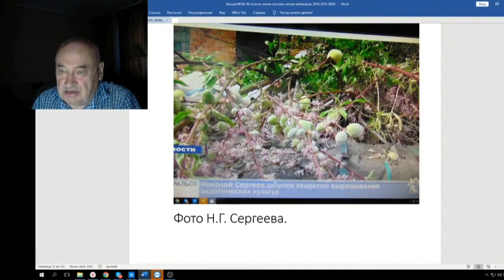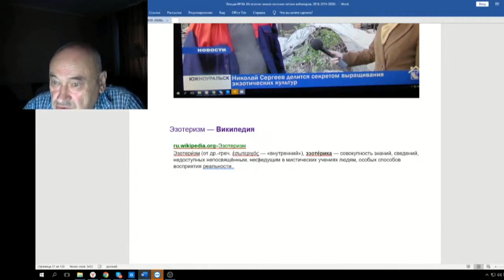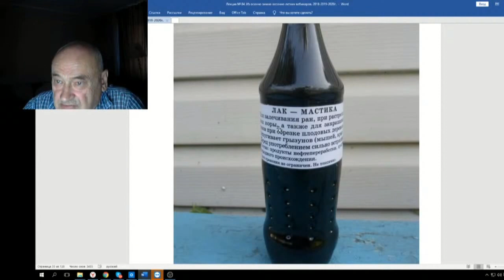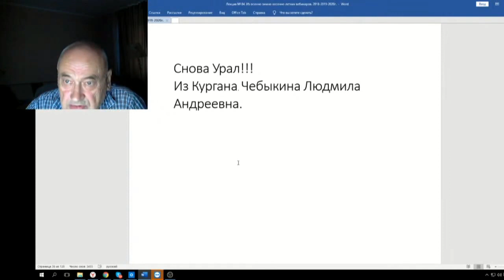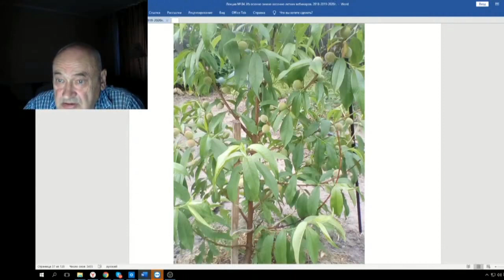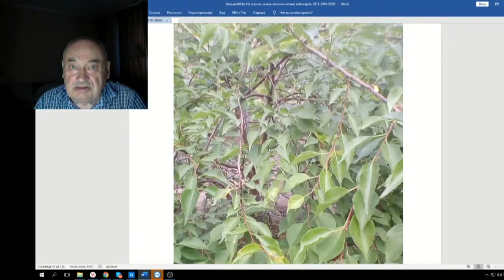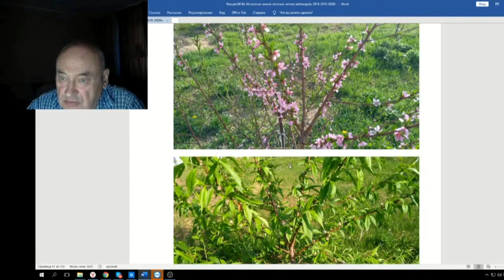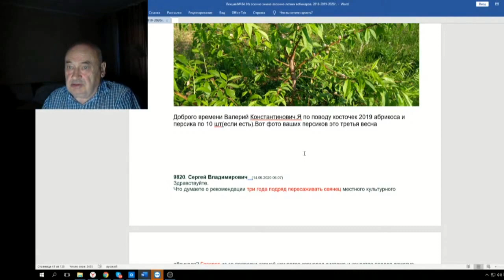84 ч 03 Урал страна волшебников